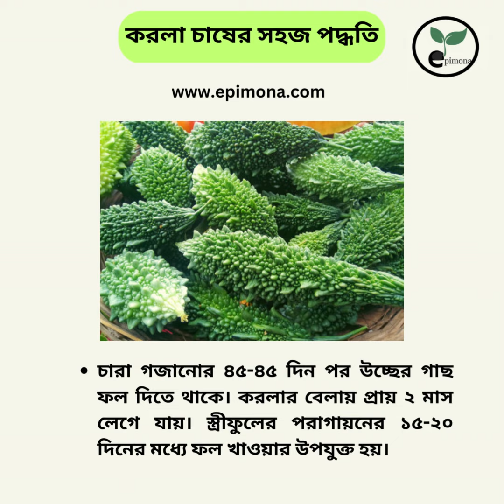করলা চাষের সহজ পদ্ধতি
থাইল্যান্ড থেকে আমদানী কৃত সকল প্রকার ফুল, ফল ও সবজি বীজের জন্য যোগাযোগ করুন ০১৬১১৩২৯৯৯৩ /০১৯৩১৩৯৫১৩৬ /০১৭২৩২৩১৩৪৩
নতুন বীজ F1 Hybrid সরাসরি থাইল্যান্ডের প্যাকেজিং
১, করলা১০গ্রাম প্যাকেট
২, মিষ্টি কুমড়া ১০ গ্রাম প্যাকেট
৩, ঝিংগা১০গ্রাম প্যাকেট
৪, চিচিংগা৫ গ্রাম প্যাকেট
৫, চাল কুমড়া ৫গ্রাম প্যাকেট
৬, মিষ্টি কুমড়া k ১০গ্রাম প্যাকেট
৭, পেঁপে Holland gold ২ গ্রাম প্যাকেট
দাম সহ বিস্তারিত জানতে অনুগ্রহ করে  ফোন করুন:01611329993/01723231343